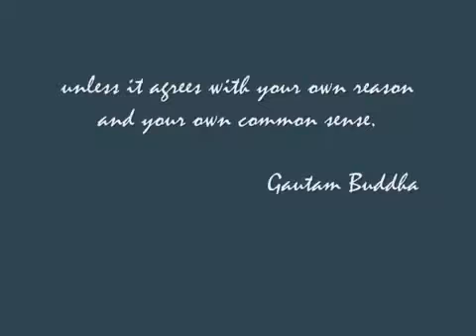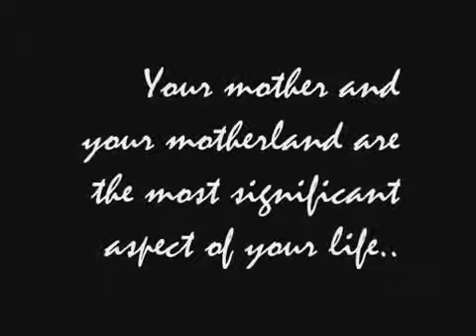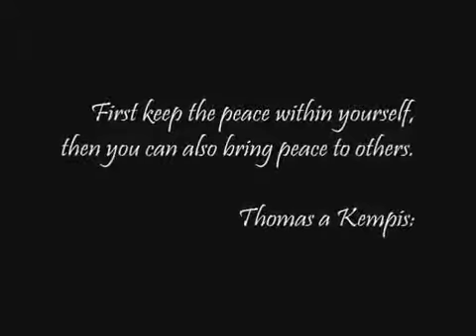Jahan Chan Buddha Ka Ankha [Lyrics]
Jai Nepal :)